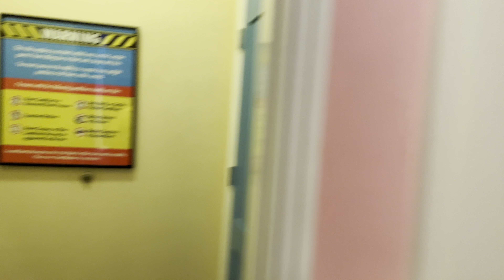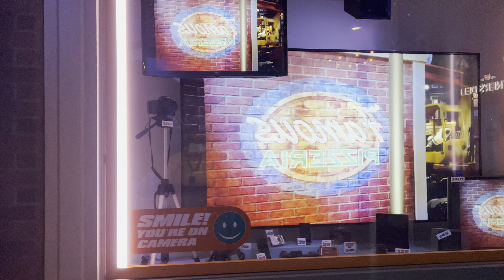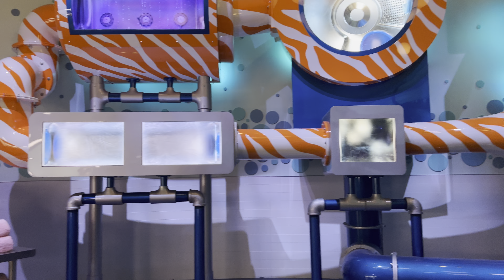The Secret Life Of Pets: Off The Leash Ride 7/5/22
This is me at Universal Studios Hollywood